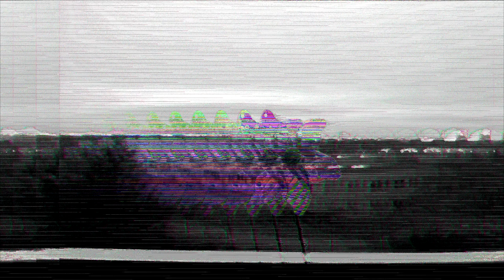[MUSIC] Air (+ Fire)